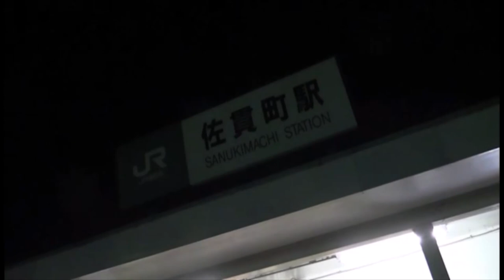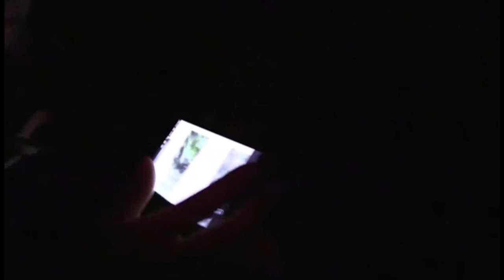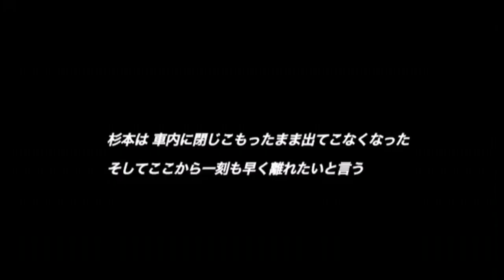AD杉本最恐心霊スポット突撃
首都圏有数の心霊スポット、東京湾観音に向かったスタッフ。果たして霊を映すことはできるのか！？

アマプラでシリーズ配信中！